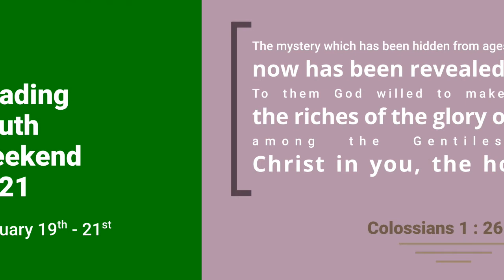John Moffat - The Mystery of Me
The third of three videos from the Earley Christian Fellowship youth weekend held on the 19th-21st February 2021.